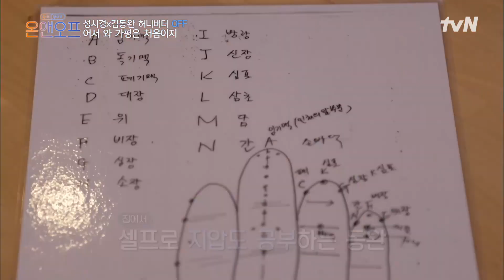[온앤오프] 혼란하다 혼란해ㅇㅅㅇ 줄 하나로도 재밌게 노는 79년생 동갑내기 시경 X 동완 | EP.14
일과 휴식 사이! 스타들의 재발견, 사적다큐